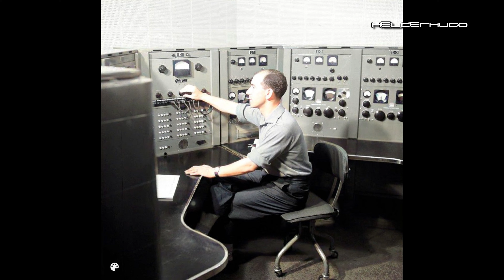Antigas fotos a preto e branco da Raret a cores - 4K UHD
Fotos a preto e branco da Raret colorizadas no Site My Heritage